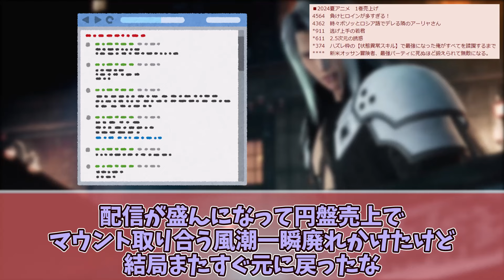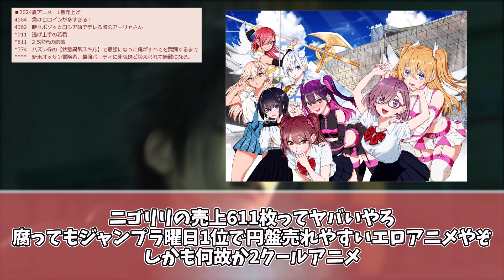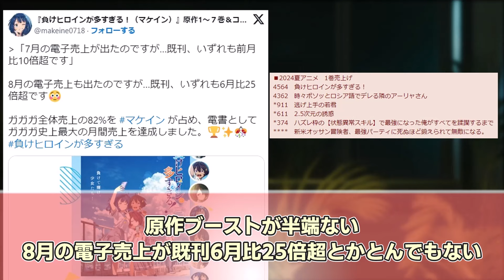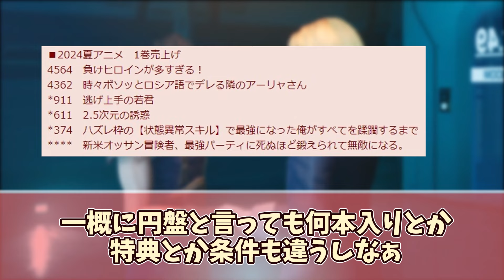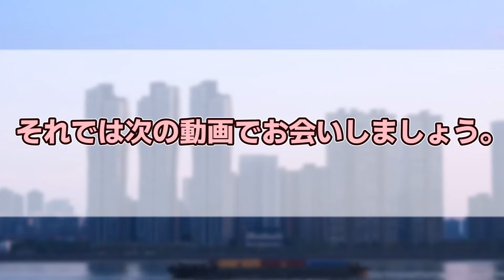「まさかの僅差！？ ロシデレ VS マケイン、2024年夏2大最強ラブコメアニメの円盤売上が判明！ 驚愕の売上枚数は！？」に対するネットの反応集！ | アーリャ 負けヒロイン にごリリ 逃げ若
◆引用元
5ちゃんねるより
【速報】夏アニメ円盤売上、負けインとロシデレの2強に！逃げ若とにごリリは売上3桁の大爆死

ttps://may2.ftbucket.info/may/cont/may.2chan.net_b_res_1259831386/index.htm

5ちゃんねるまとめ規約の担当部署に確認・了承済

◆動画の内容
この動画は、夏アニメの円盤売上に対する反応と、それに対する投稿者の感想を紹介する動画です。

◆題材・出典
©雨森たきび／小学館／マケイン応援委員会

◆出演
温水和彦：梅田修一朗
八奈見杏菜：遠野ひかる
焼塩檸檬：若山詩音
小鞠知花：寺澤百花
温水佳樹：田中美海
月之木古都：種﨑敦美
玉木慎太郎：小林裕介

○キャスト
久世政近 - 天崎滉平
アリサ･ミハイロヴナ･九条 - 上坂すみれ
周防有希 - 丸岡和佳奈
マリヤ・ミハイロヴナ・九条 - 藤井ゆきよ
君嶋綾乃 - 会沢紗弥
更科茅咲 - 河瀬茉希
剣崎統也 - 石川界人
谷山沙也加 - 長谷川育美
宮前乃々亜 - 青山吉能
丸山 毅 - 酒井広大
清宮光瑠 - 市川太一

©松井優征／集英社・逃げ上手の若君製作委員会

©橋本悠／集英社・リリサ製作委員会

◆関連商品
負けヒロインが多すぎる！ 1(完全生産限定版) [Blu-ray]

【外付け特典あり】 時々ボソッとロシア語でデレる隣のアーリャさん 第1巻 《通常版》 [Blu-ray](初回生産特典：1.原作・燦々SUN書き下ろし小説『時々ボソッとロシア語でデレる勇者のアーリャさん』（約224ページ）2.原作イラスト・ももこ＆キャラクターデザイン・室田雄平描き下ろしBOX　3.猫富ちゃおディレクションOP絵コンテブック　4.特製ブックレット)(アニメ描き下ろしA3クリアポスター付)

DOVA-SYNDROME
甘茶の音楽工房（Music Atelier Amacha）
音読さん
効果音ラボ

◆背景は下記のゲームとフリー素材動画を使用
「クライシス コア -ファイナルファンタジーVII- リユニオン」

アーリャ 夏アニメ 逃げ若 にごリリ マケイン 売上 アニメ anime 円盤 ブルーレイ 2024年夏アニメ ロシア ロシア語 人気アニメ 覇権 推しの子 しかのこ ロシアの子 しかのこのこのここしたんたん a-rya roshidere makein make heroine nigewaka 歴代 ゆっくり解説 反応集 ネットの反応 5ch なんj なんg